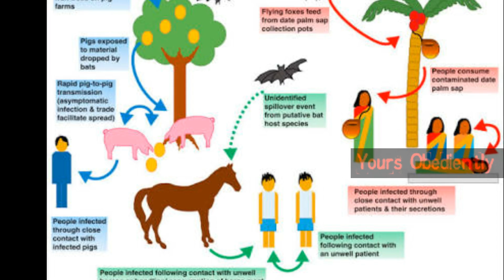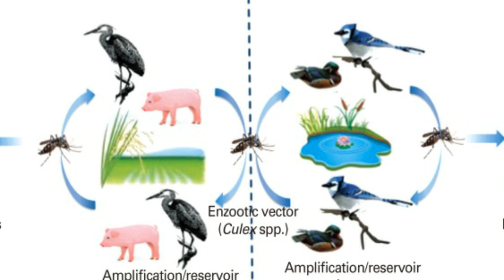Nipah Virus | Nurse death | karala | Nipah Prevention | NiV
yours obediently awareness video about Nipah virus (NiV). Nippa infection is a newly emerging zoonosis that causes severe disease in both birds animals and humans. Nippa Virus: There is no specific treatments for Nipah Virus. tamil nadu goverment act precaution , daily hunt